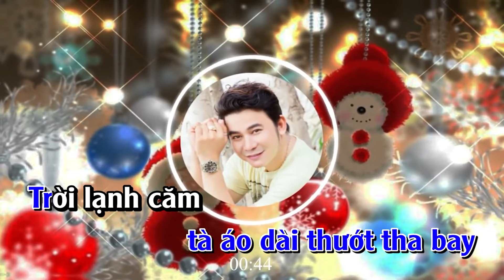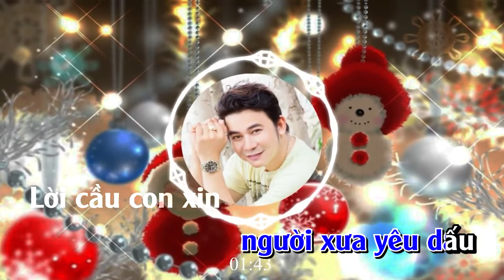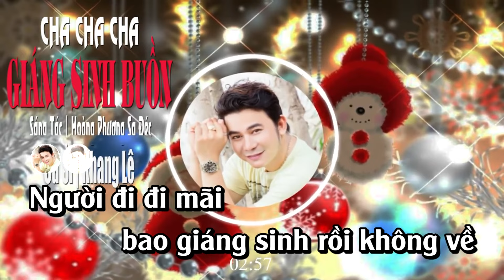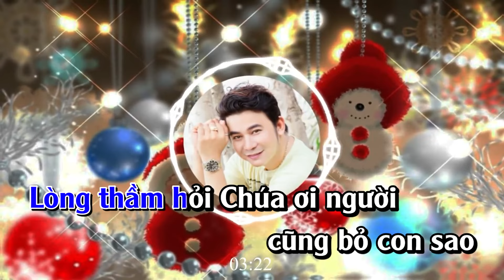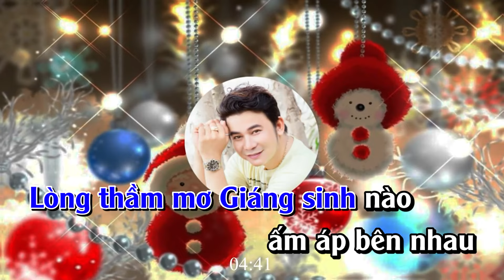giáng Sinh Buồn _Cha Cha Cha _ KARAOKE | KHANG LÊ